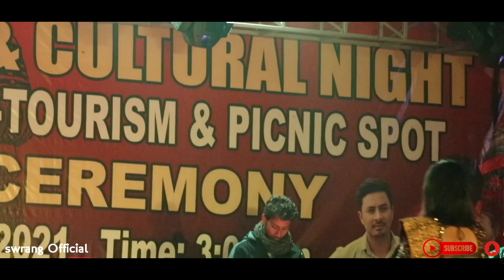Taxi Gari | Gitashree Ramchiary Live performance At Nizlaguri Nizwra picnic spot opening ceremony